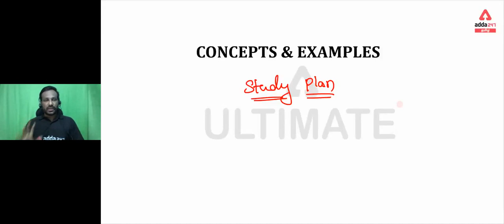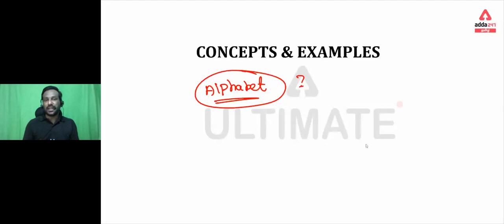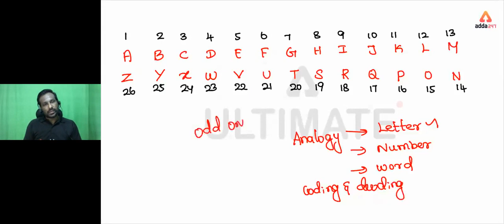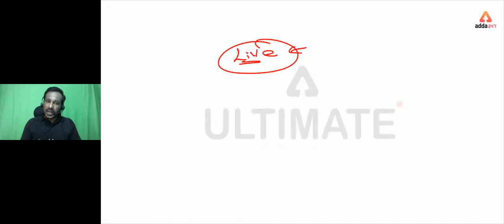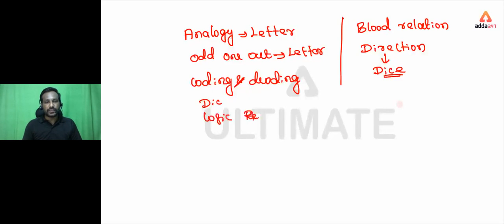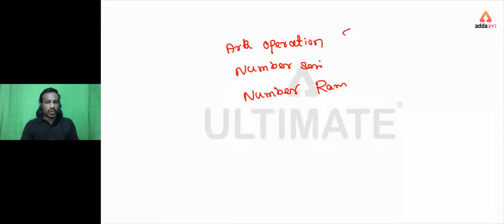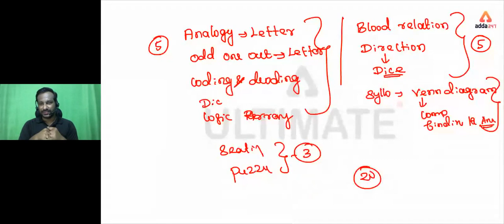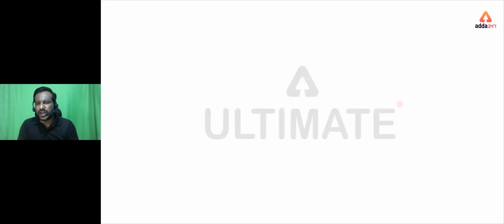TNUSRB SI Batch | Reasoning | Basic of Logical Reasoning |Free Demo Class